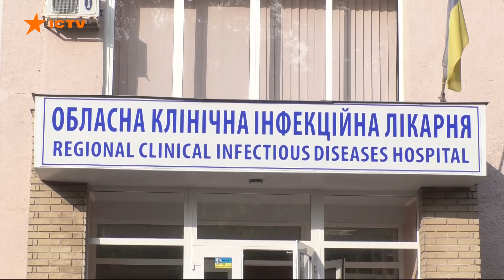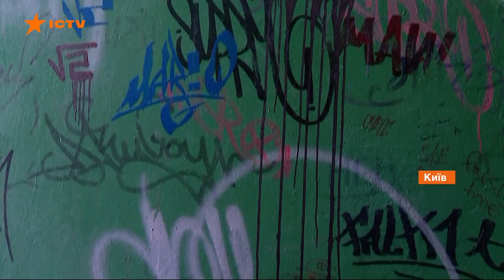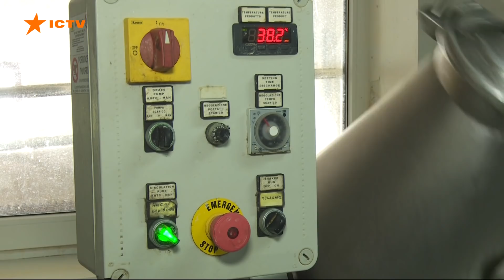Факты ICTV - Выпуск 12:45 (03.10.2020)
Факты ICTV – последние новости Украины и мира на 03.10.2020. В новом выпуске программы Факты ICTV смотрите: в Украине два новых антирекорда по коронавируса; на Луганщине еще тушат семь очагов огня; на месте авиакатастрофы под Чугуевом состоялась панихида по погибшим; более 1 млн человек в мире умерло от коронавируса.